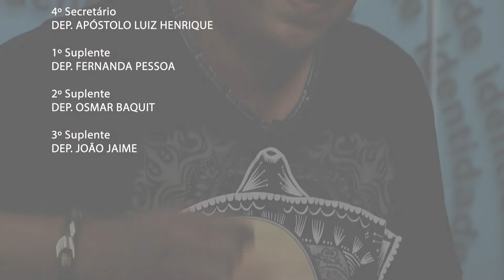IDENTIDADE CULTURAL | Jean Dumont, Angélica Artesá e Ricardo Barsotelli